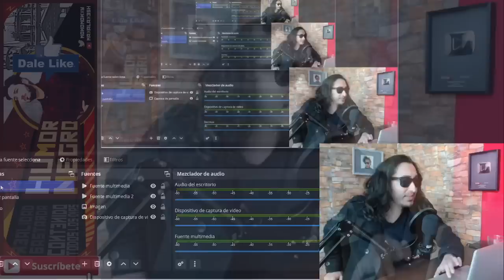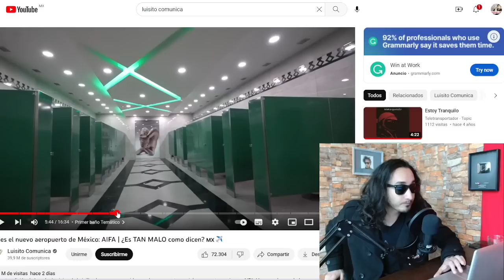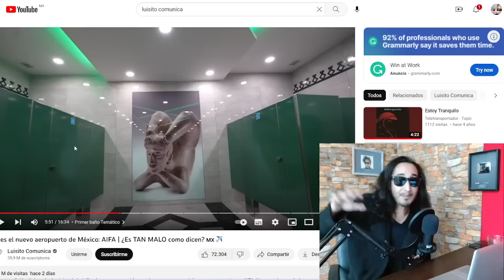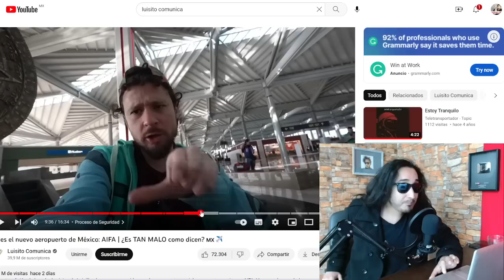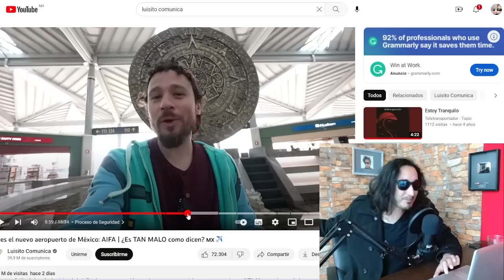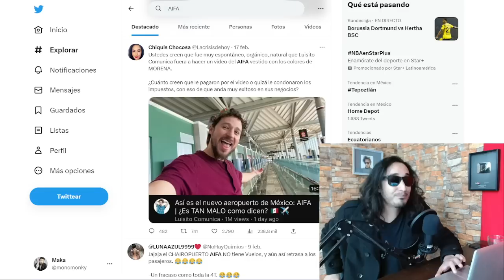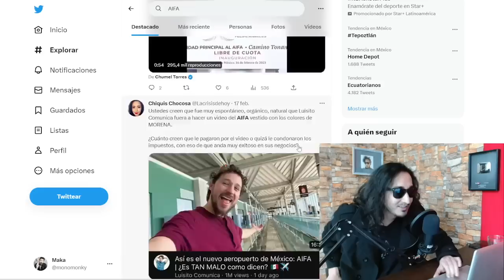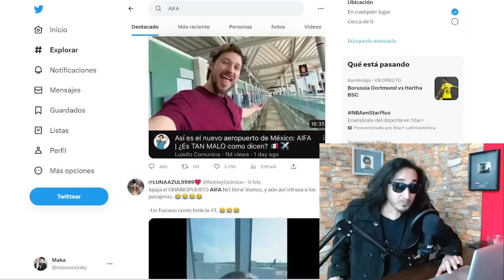AWEVO ! Luisito Comunica ENCANTADO con el AIFA y le derecha LLORA